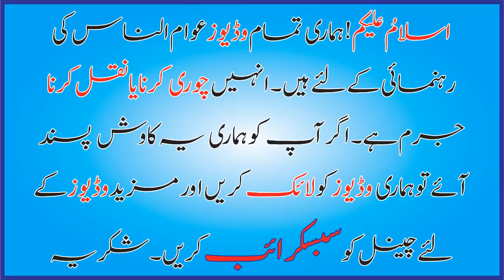👫larkion aur larkon ko rang gora kerna itna asan pehle na tha,rang gora karne ka tarika in urdu